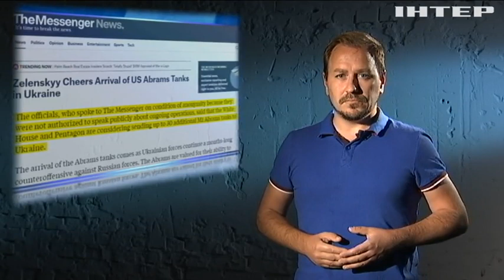Abrams вже в Україні: як американські танки змінять ситуацію на фронті